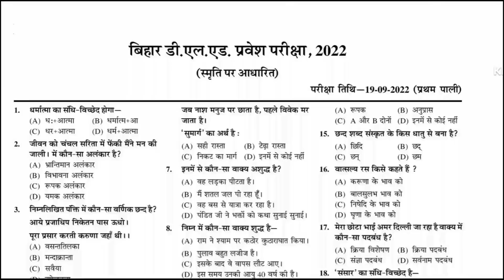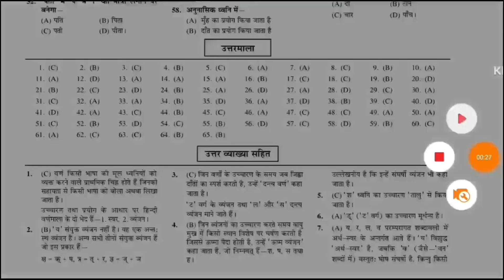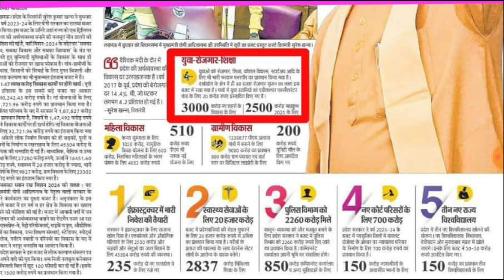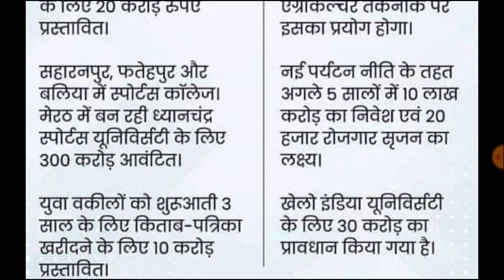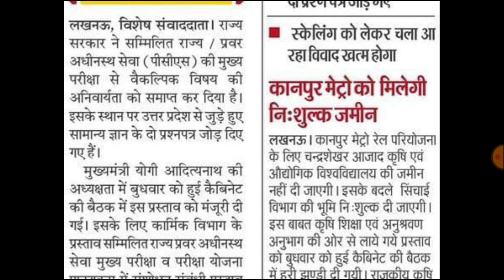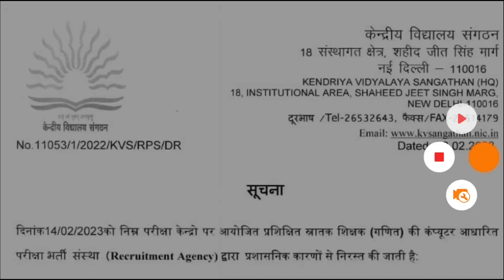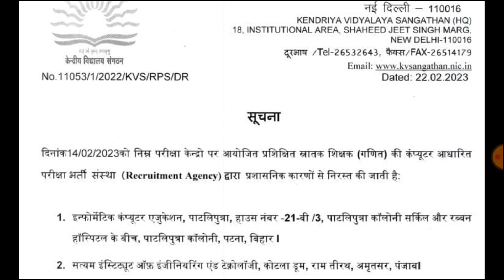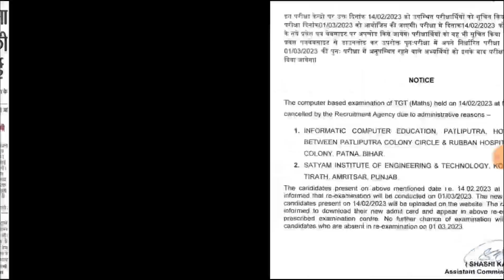KVS 13,000 शिक्षक भर्ती परीक्षा रद्द ऑफिशियल नोटिस जारी, UP BUDGET: CM YOGI, BESIK SHIKSHA ADHIKARI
upbed 2022-24
upbed
यूपी बीएड
यूपीटेट
यूपी स्कॉलरशिप
Up scholarship status 2021-22
Up B.ed
UPTET 2023
SUPER TET
uptet update
2023
primary teacher vacancy in up
17000 primary teacher vacancy in up
up primary teacher online form date
17000 up teacher vacancy
Uptet 2023
Sueprtet vaccancy news
Super tet